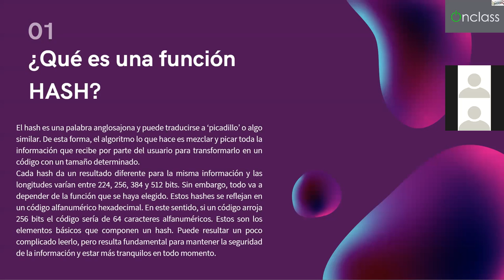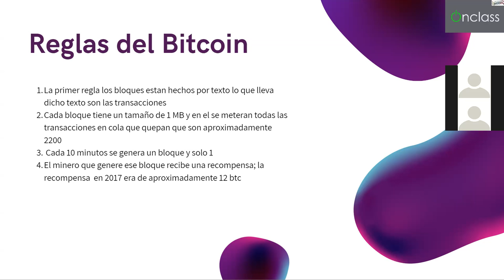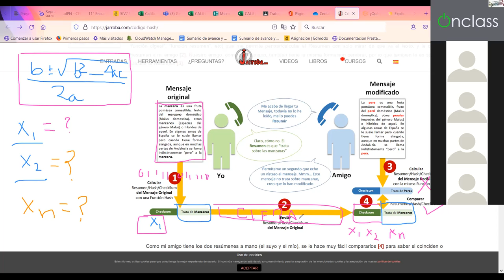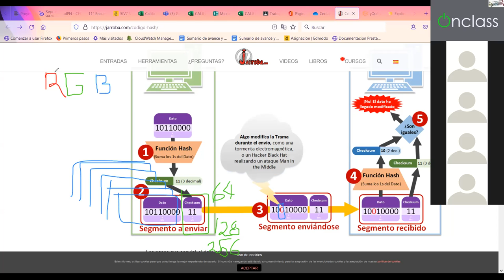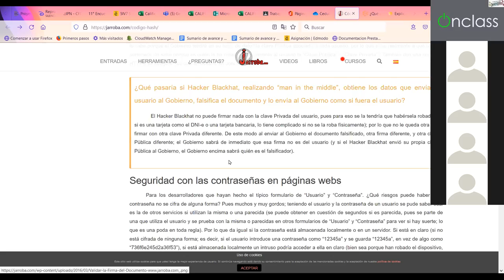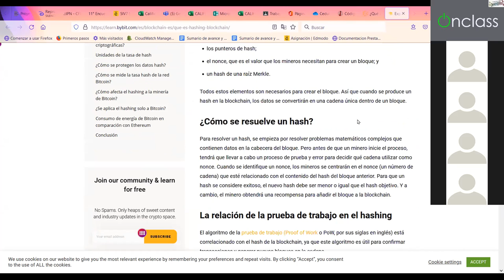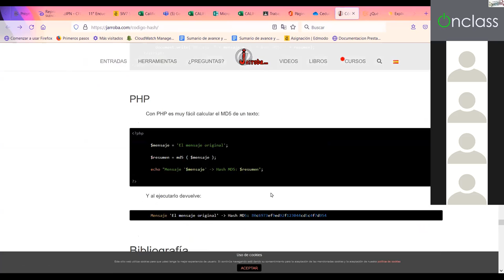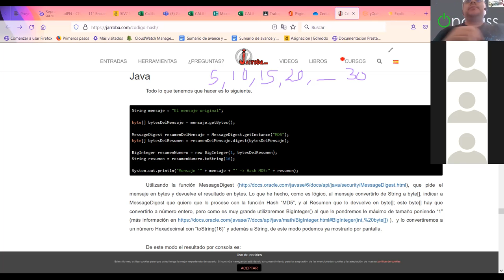Sesión 13 SWyA Funciones Hash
Explicación sobre el uso de las funciones hash y como están compuestas en su aplicación mas recurrente el uso de bitcoins.